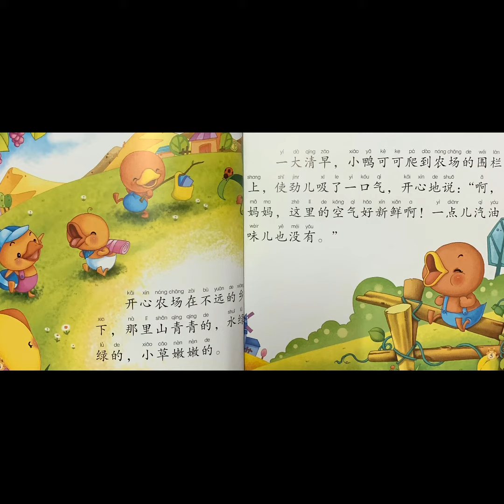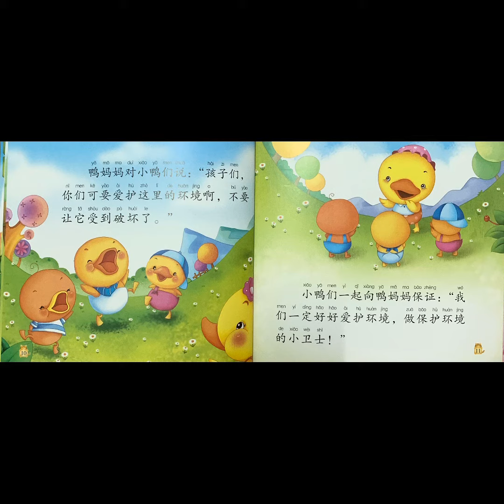【小精英講故事啦！】晚安童話《鴨媽媽搬家》